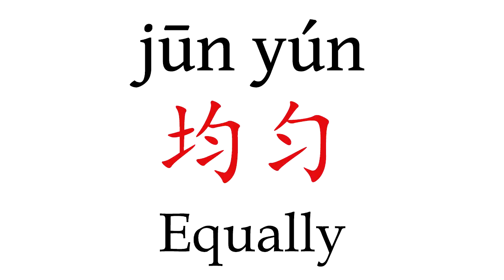How To Say 'Equally' (均匀) in Mandarin Chinese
Learn how to pronounce ''Equally'' (均匀) in Mandarin Chinese with this short pronunciation video